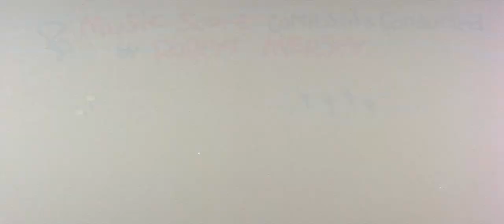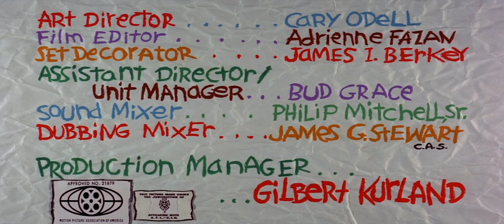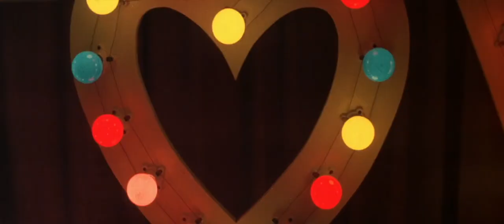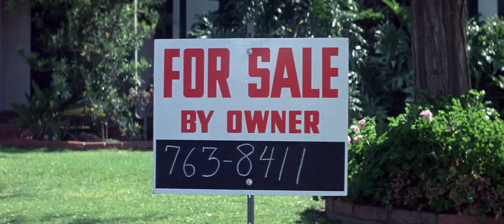With Six You Get Eggroll - 1968 (Full Movie HD) "Doris Day"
Enjoy the film people! ✌🏻

"The Flower Queens" or "The Flower Girls" 💐
1. Doris Day
2. Brenda Lee
3. Peggy March
4. Conny Froboess
5. Rita Pavone
6. Joyce Hyser
7. Allyn Ann Mclerie
8. Pam Grier
9. Vivien Leigh
10. Sabine Sinjen

"The Immortal's Company" Presents 🎥